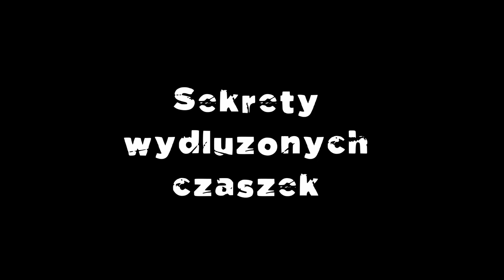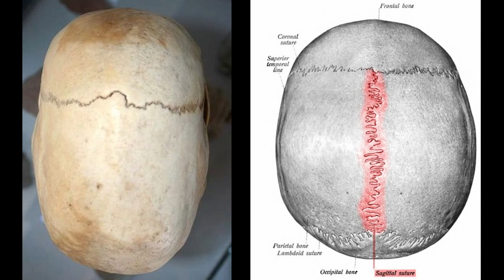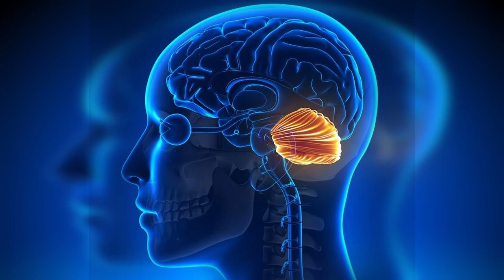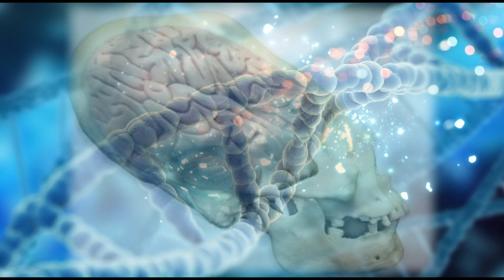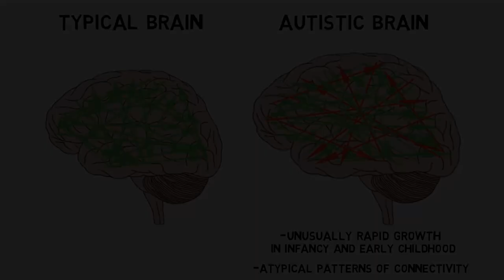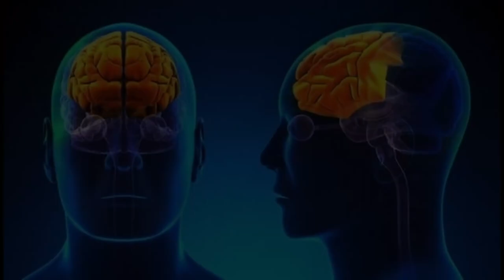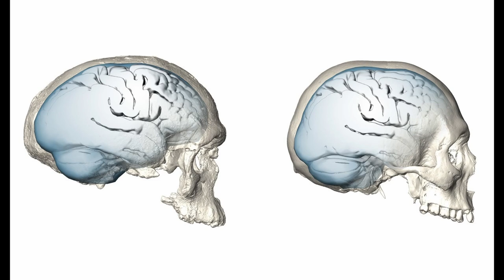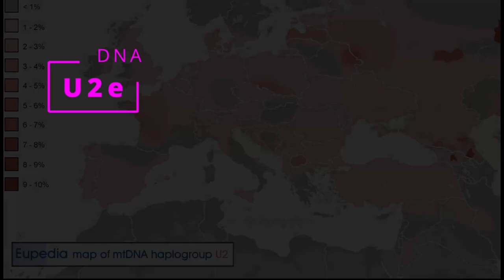Sekrety Wydłużonych Czaszek - genetyka, archeologia,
Wydłużone czaszki zyskały niemal mityczną aurę. Skąd się wzięły? Czy możemy rozwikłać zagadkę ich pochodzenia? Czy tylko kształt je wyróżnia, a może stoi za tym coś więcej?
Co na ten temat ma do powiedzenia genetyka, archeologia czy inne źródła?

Aby filmy nie były tylko galerią zdjęć do prowadzenia narracji zaprosiłam niezwykle znaną i cenioną archeolog, Larę Croft znaną z serii gier i filmów Tomb Raider, która umili oglądanie materiałów widzom w każdym wieku.

W filmie wykorzystano m.in.:
- fragmenty filmu "Indiana Jones i Królestwo Kryształowej Czaszki" reż. S. Spilberga

Miłego oglądania.